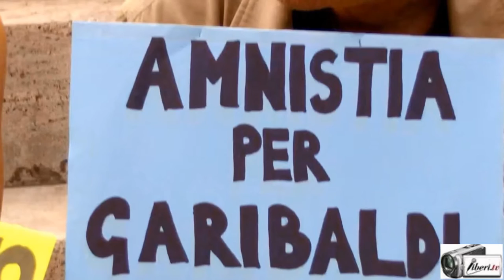XX Settembre 2015, Radicali a Porta Pia - Paolo Izzo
Registrazione effettuata da liberi.tv il 20/09/2015 a Roma - Porta Pia in occasione del 145° anniversario della BRECCIA di Porta Pia
Intervista e riprese Franco Giacomelli.